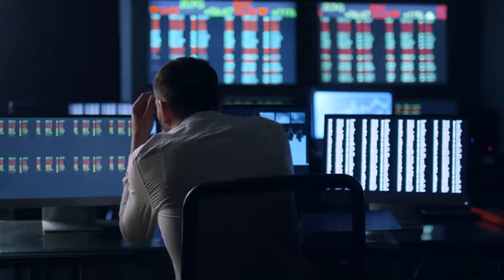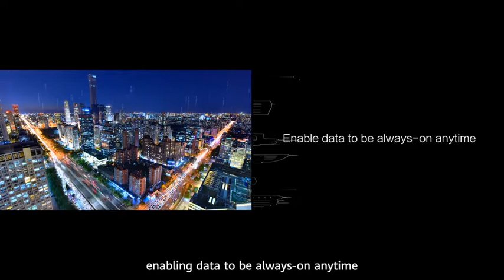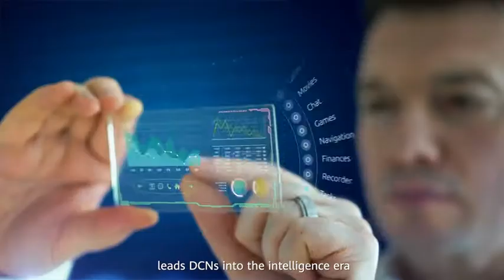CloudFabric 2 0 Leading Data Center Networks into the Intelligent Era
CloudFabric 2.0 comprehensively improves three capabilities, focuses on network pain points in the intelligence era, and helps enterprises achieve intelligent transformation.